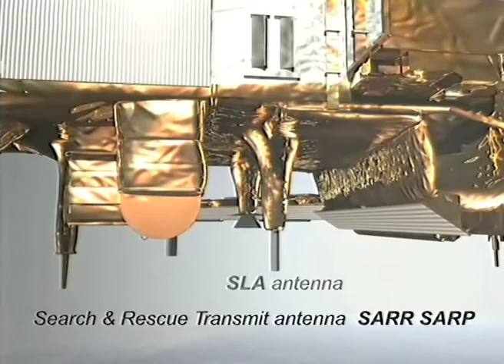Metop Instrument Overview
This video shows the location of all instruments aboard EUMETSAT's Metop polar orbiting satellites.